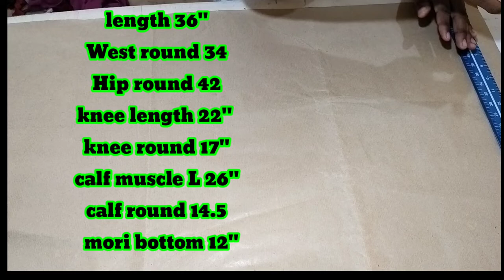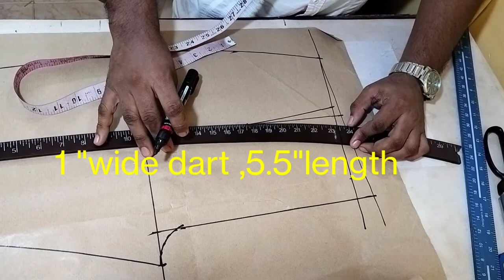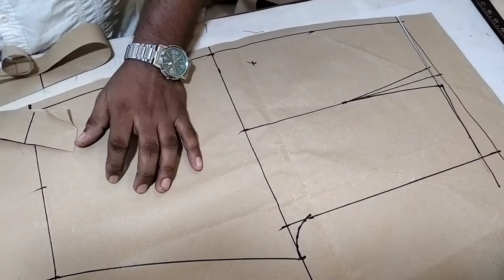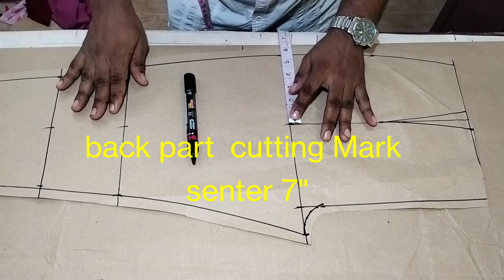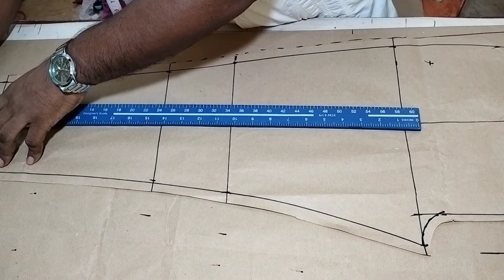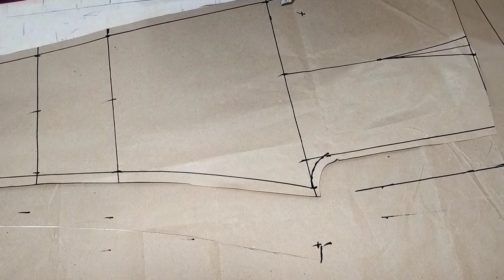टाउजर कटिंग कैसे करेंWestern style pant cutting video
टाउजर पलाजो कटिंग कैसे करें , how to cut cigrate pant

your question
pancil cut pant for ladies?
cigrette pant cutting kaise kare?
New style pant cutting? Western style pant cutting?

Aaj ham aapko sikhayege pencil pant cutting,touser pant cutting, cigrate pant cutting video ham is video mein westrn style pant cutting sikha rahe hai jo designer log cut karte hai pattern cutting karne ke liye aapko ek acha messurment ana chaiye to aap bhi ek ache master ban sakte ho is video se  cutting sikh karoge to 100% aapki bhi pant perfect aayegi
oar aap bhi pattern master ban jaoge
is video mein subtitles bhi likha hai kaha kya bolo gaya tha video pasand aaya to like karo channel ko subscribe karo video dekhne ke liye dhanyawadटाउजर कटिंग कैसे करेंcigarette pants cutting and stitchingPlazo pant cutting and stitchingsecret pant cuttingSimple trouser cuttingTrouser cutting videoledies pant cutting